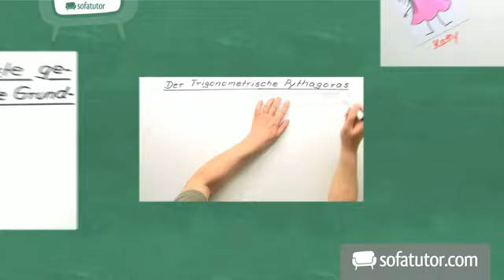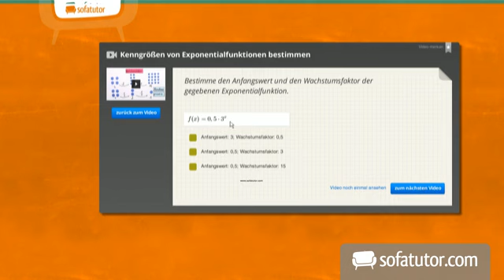Das Verb und seine Zeitformen | Deutsch | Grundschule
Du hast bereits gelernt, dass es verschiedene Zeiten gibt und wann man diese benutzt: Präsens, Perfekt, Plusquamperfekt, Präteritum, Zukunft 1 und Zukunft 2. Dieses Lernvideo erläutert anhand von Beispielen, wie sich ein Verb in Abhängigkeit von der Zeitform verändert. Man kann anhand der Verbform zum Beispiel erkennen, um welche Erzählzeit es sich handelt. Viel Freude beim Lernen!